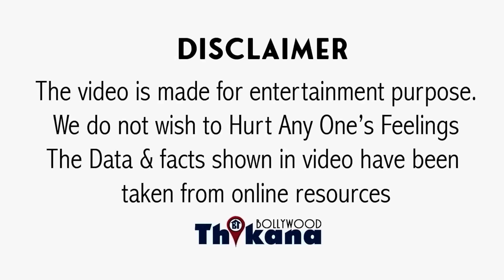Jaan Tere Naam Fame Actress Farheen 1st Time Speaks On Akshay, Manoj Prabhakar & Ronit Roy